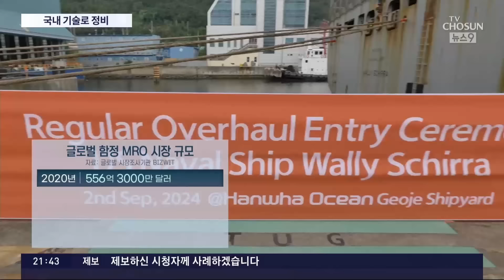세계 최강 美 해군 함정, 한국에서 정비…80조 新시장 열린다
세계 최강의 美 해군군함 한척이 함정 수리를 위해 우리나라에 입항했습니다. 미국군함 이 우리에게 수리 를 맡긴 건 처음인데, 80조 원 규모로 추정되는 전 세계 함정 유지 보수 시장에 본격적인 도전이 시작됐습니다.

박상현 기자가 보도합니다.

📡 월~금 06:50 강스라이팅 (유튜브)
📡 월~금 07:30 뉴스퍼레이드
📡 월        08:40 네트워크 매거진
📡 월~금 09:00 신통방통
📡 월~금 10:20 강펀치 (유튜브)
📡 월~금 13:00 보도본부 핫라인
📡 월~금 14:30 사건파일 24
📡 월~금 17:20 시사쇼 정치다
📡 월~금 21:00 뉴스9
📡 월~목 21:50 윤정호의 뉴스 더 (유튜브)
📡 토~일 14:00 뉴스현장
📡 토~일 17:40 시사쇼 정치다
📡 토~일 19:00 뉴스7